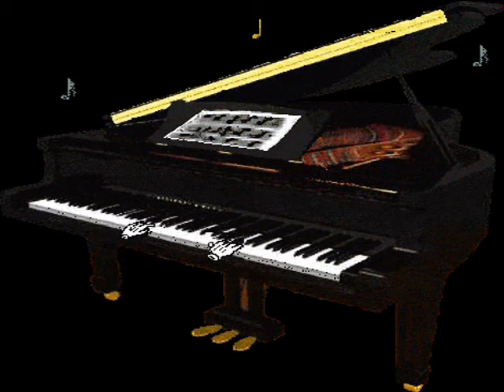TIN MAN ** AMERICA ** cover MICHEL M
La musique est une de mes passions , en toute simplicité je joue et tente de chanter parfois , merci pour votre écoute .